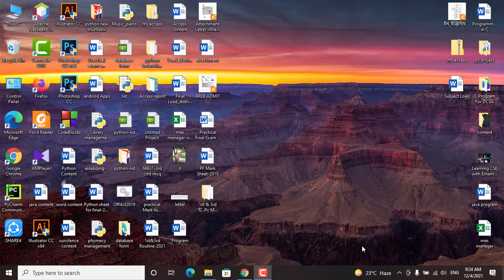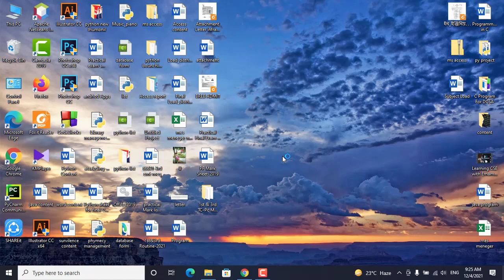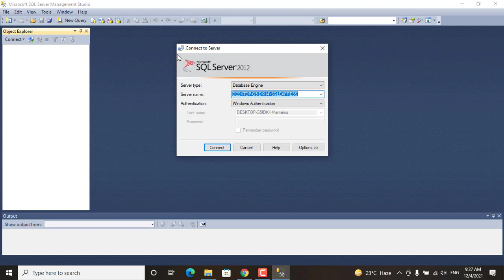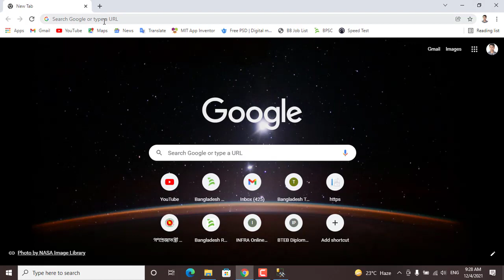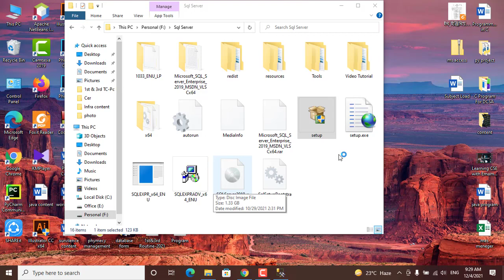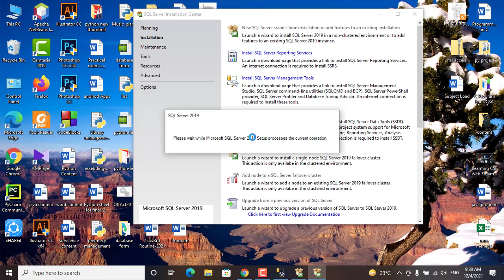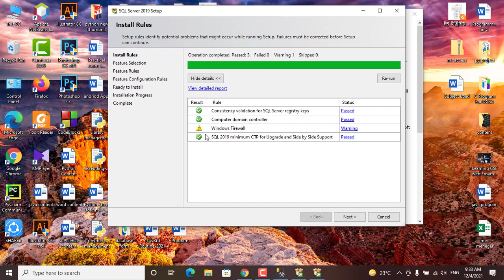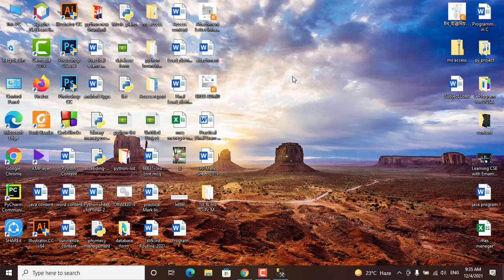SQL Server 2012 সম্পর্কে প্রাথমিক ধারনা, ডাউনলোডে এবং ইন্সটলেশন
মাইক্রোসফট এস কিউ এল সার্ভার